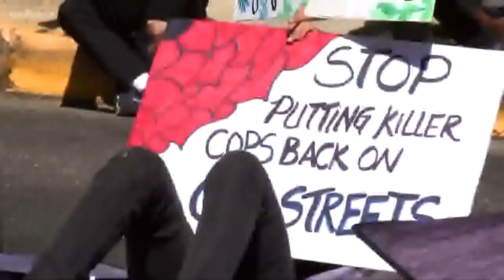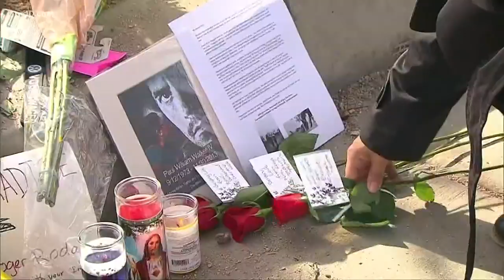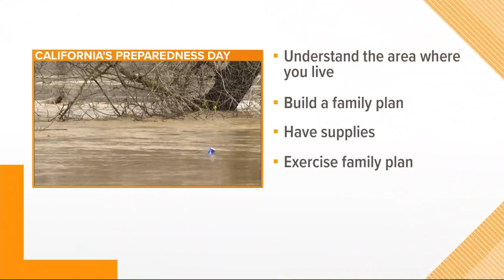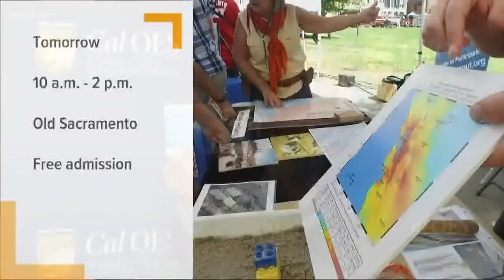Third debate all about Julián Castro, Joe Biden, and beating President Trump | Daily Blend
Did you watch the debate last night? Ten of the top Democrats went at it in Houston, and the difference among the candidates were on full display as they touched on health care, gun control and President Donald Trump.